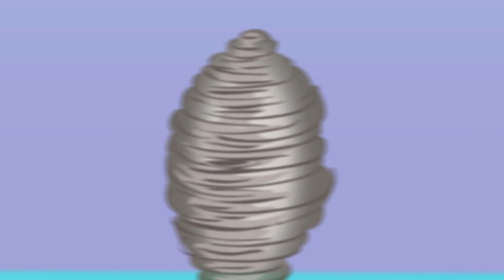Die Regenbogen Farben - BlinkiLinkis | Fisher-Price Deutsch | Kinderlieder | Cartoons für Kinder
Die Regenbogen Farben

Die besten Zeichentrickfilme für Kinder auf YouTube mit wunderschönen, lehrreichen, farbenfrohen Abenteuern.

Immer das passende Spielzeug für ihr Kind, von Babyausstattung bis Lernspielzeug im Vorschulalter. Spielsachen, die Freude bereiten & die Entwicklung fördern. Wie viel Spaß Kinder & Babys beim entdecken, spielen & lernen mit Fisher-Price Spielzeug haben, sehen sie in unseren bunten Videos. Bei Fisher-Price finden sie neben Spielsachen auch Babyausstattung, Geburtstagsideen & informative Tipps für den Eltern-Alltag. Babys & Kinder haben Spaß am Entdecken mit Fisher-Price.